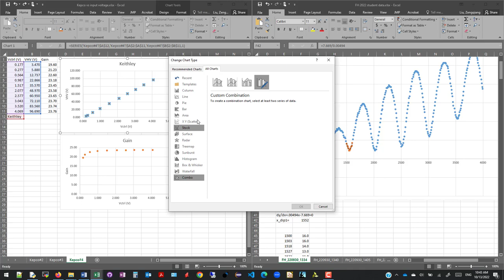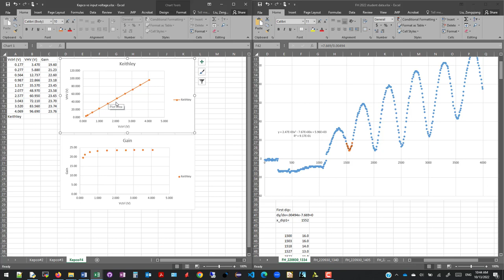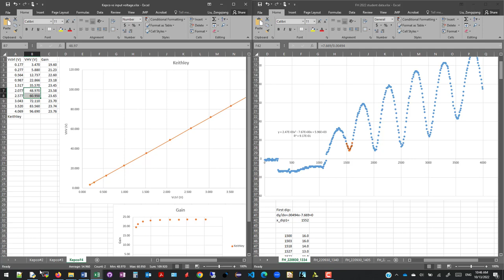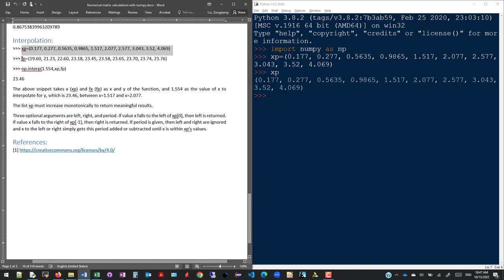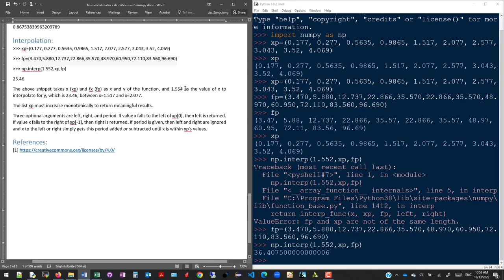Linear interpolation with FH data